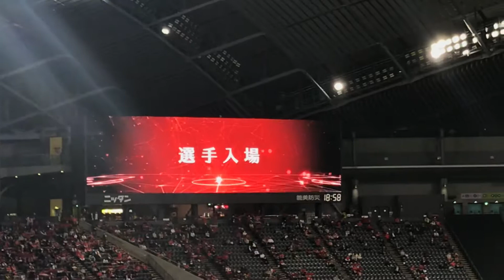10月18日リーグ戦の選手入場です、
選手入場です